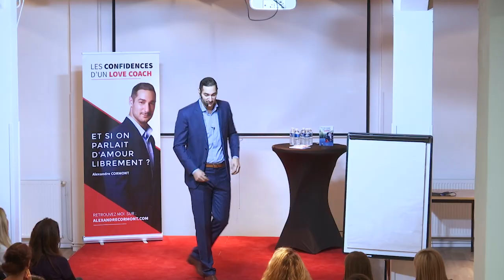Bonheur en amour : Et si Walt Disney nous avait MENTI ?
Comment obtenir plus de bonheur en amour ? Est-ce que Walt Disney et Hollywood nous aurait menti ? Le prince charmant et la princesse existent-ils vraiment ?

Dans cette vidéo je vous aide à comprendre les problèmes amoureux, que vous soyez en couple ou célibataire mais à la recherche de l'amour. Comment expliquer que les rapports hommes/femmes soient si complexes ?

Il est important de parler de rupture ou même de sauver son couple au bord de la rupture car ce sont des sujets tabous et c'est la raison pour laquelle je fais mon métier de conseiller sentimental.

Je souhaite vous apporter un maximum de bonheur en Amour et vous aider à retrouver confiance en vos envies et vos plaisirs.

Si vous avez envie d'être heureux, laissez vos envies parler et n'hésitez pas à mettre en place des actions précises.

Si vous avez des questions, n'hésitez pas à me les laisser dans les commentaires.

Amitiés
Alexandre CORMONT, conseiller sentimental depuis 2007.

Pour cela n'hésitez pas à venir consulter mon ou me suivre sur mes différents comptes sociaux